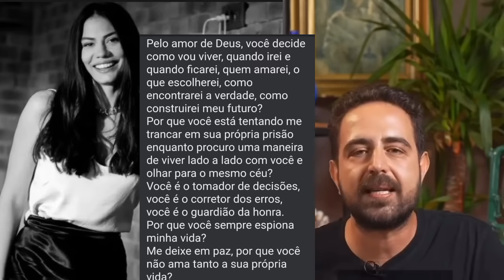....🚨💥💥 DEMET ÖZDEMIR A MENSAGEM FOI PRA QUEM + ÚLTIMAS NOTÍCIAS SOBRE CAN YAMAN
É hora das notícias para os apaixonados fãs de Can Yaman e Demet Özdemir, que continuam a apoiar fervorosamente essa adorável dupla. A última agitação ocorreu quando a atriz deixou de seguir o DJ grego Sérgio no Instagram, e isso não passou despercebido. Alguns entusiastas do casal 'Candem' expressaram sua opinião sobre isso na plataforma, e essa situação ganhou destaque, até mesmo sendo mencionada na revista digital Albawaba. Não perca nenhum detalhe, pois vou compartilhar todas as informações neste vídeo."